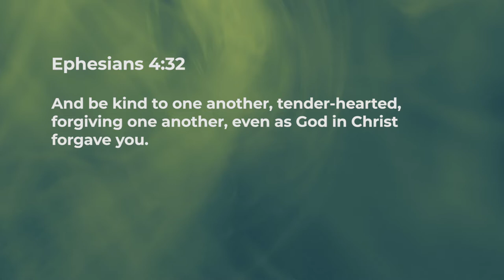Tender Heart - Jean George | Daily Devotion, February 15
"Today's Devotional - "Tender Heart"